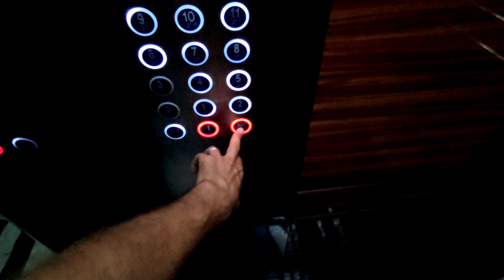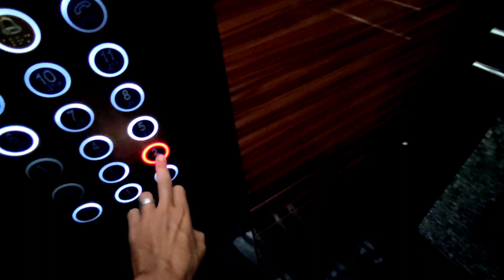Очень недорогая 4 комнатная квартира в Алании/Недвижимость в Турции/купить квартиру в Махмутларе